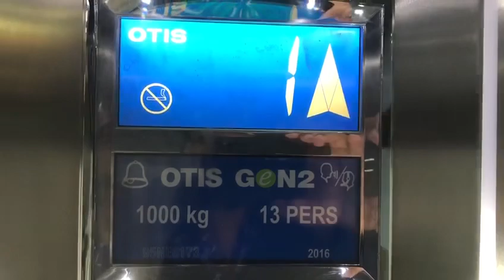Otis Gen2 Elevator @ Medellin Airport, Medellin, Colombia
Filmed by my dad. I wish Otis promoted themselves this much here.